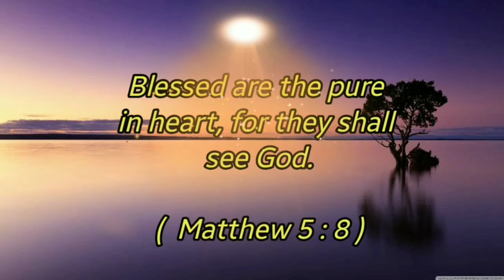Today Bible Verse | Daily One Holy Words | 13/09/20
Voice : M. Sadhana🌷🌹🌼🌹

I wil show them
marvelous things. ✝️✝️